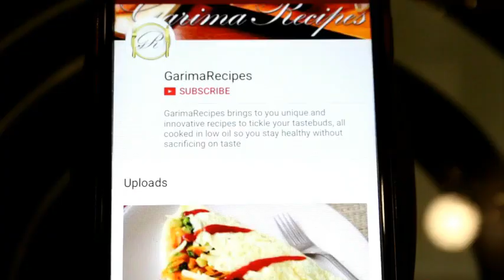Dishwasher Tablet Not Dissolving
Hi Friends, here is a detailed video on Dishwasher Tablet Not Dissolving...

In this video I have explained basic reasons of why dishwasher tablet not dissolving properly...

Hope you will like the video on Dishwasher Tablet Not Dissolving...

You can also check the links of the given video on dishwasher:-

How To Load Dishwasher Properly | LG Dishwasher - Proper Loading | How To Load Dishwasher (In Hindi):-

Dishwasher Not Cleaning Properly:-